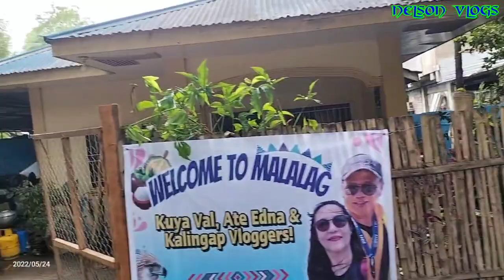PAMIMIGAY NG AYUDA DAVAO DEL SUR | VAL SANTOS MATUBANG